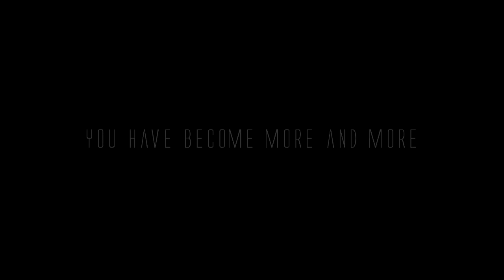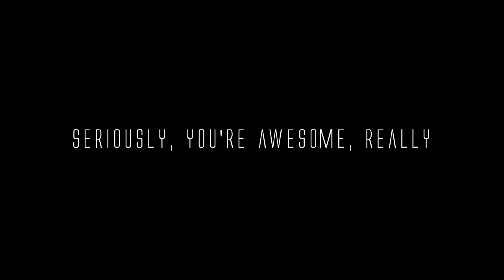THANK YOU FOR 6000 Subscribers!!!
Once more, my thanks for this, and my thanks once more to every one of you!! ❤️💪👊Thank you so much!